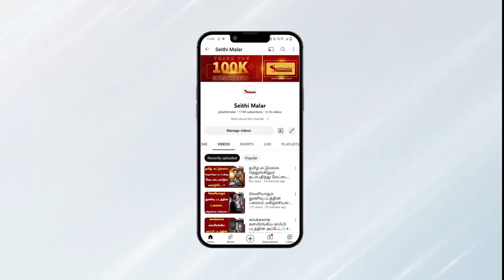LEO படத்துக்கு வந்த சோதனை..? | Vijay | Sanjay Dutt | Lokesh Kanagaraj | Trisha | Anirudh